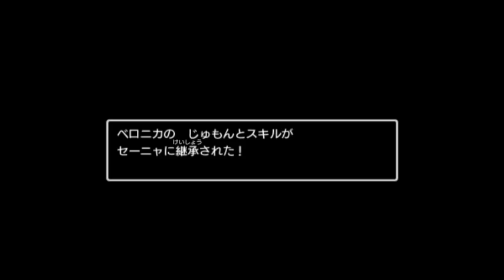ドラゴンクエスト１１ 過ぎ去りし時を求めて#６２ 神の乗り物とは一体・・・。 太陽の神殿 kazuboのゲーム実況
ドラゴンクエスト１１　過ぎ去りし時を求めて#６２ 神の乗り物とは一体・・・。　太陽の神殿